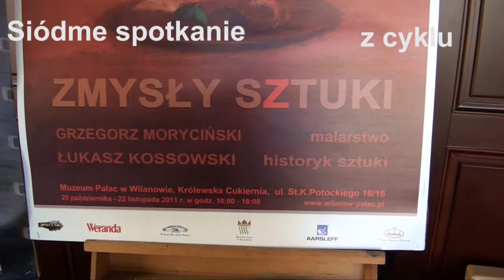Zmysły sztuki - spotkanie siódme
Tym razem gośćmi Andrzeja S. Grabowskiego byli Grzegorz Moryciński, dr Łukasz Kossowski oraz Marcin Masztalerz.